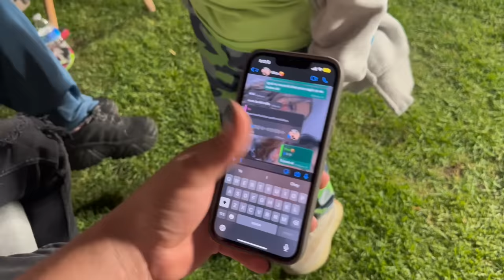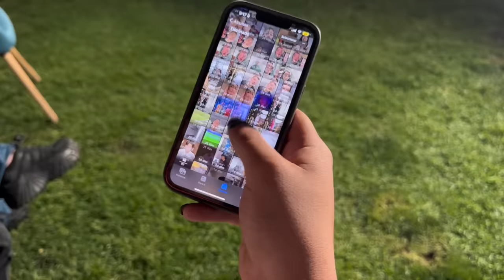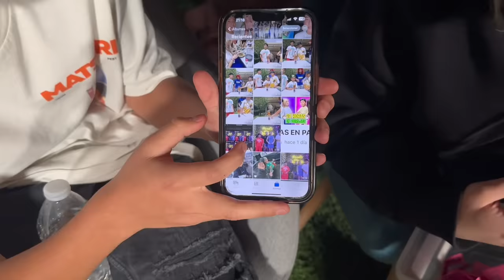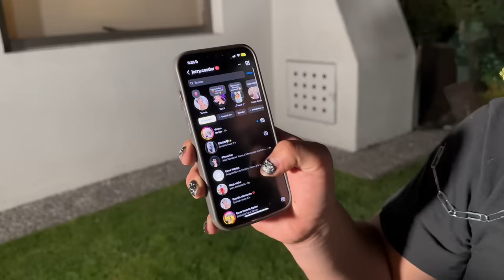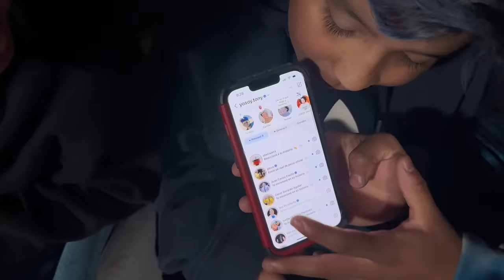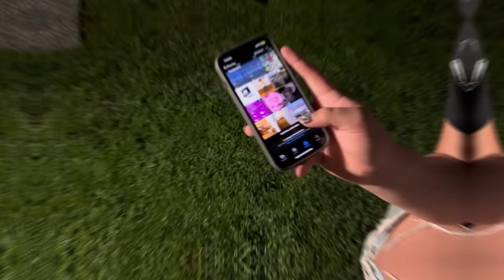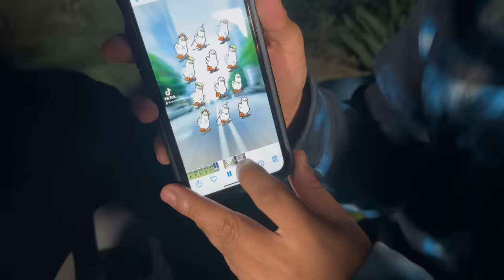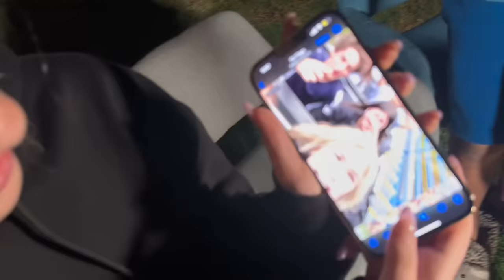REVISO EL CELULAR DE LOS PICUS